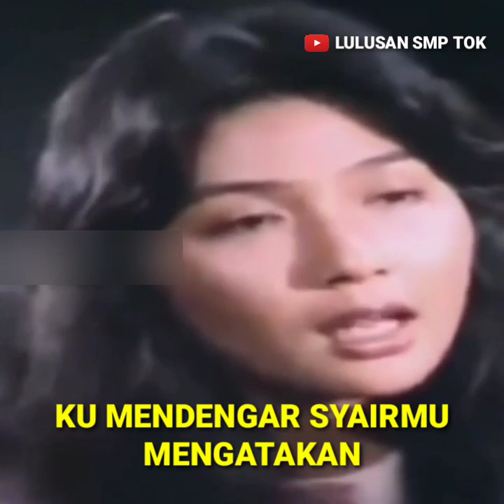PARODI SOAK‼️GARA GARA CELANA BOLONG ...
Assalamualaikum warahmatullahi wabarakatuh Hae sahabat YouTube LLS apa kabar kalian semua,
Jumpa lagi dengan chanel ini, tentunya Chanel kesayangan kalian.
Telah dihadirkan sebuah hiburan parodi lucu dari bang haji Rhoma irama yang berjudul Ani terharu Rhoma ngamen buat beli gerobak,
Semoga dengan video ini kalian semua terhibur dan bermanfaat bagi kita semua.
Biar kami makin semangat membuat video terbaru yang lebih menarik.
Terima kasih.